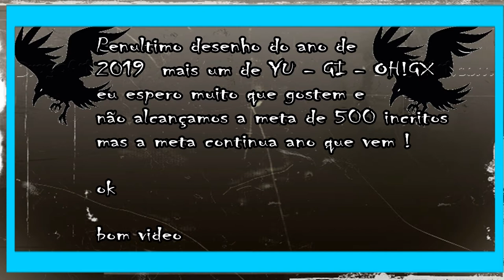Speed Drawing - Elemental Hero Plasma Vice (Yu - Gi - Oh ! Gx ) { repost }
oi pessoas entao ne mais um video para voces vamos bater todos os records de views
aqui no canal aqui tem varios desenho de herois, animes e etc..

compartilha isso vai me ajudar muito e vamos nessa bagaça bater 500 inscritos ate dezembro

agora a 3G papelaria esta conosco e os lapis usados nesse video foram de la

la tem variedades de produtos para desenho vale a pena compra gente

3GPapelaria

local : Praça 1817 centro João Pessoa PB ( Entrega para todo o brasil )

falem que vinheram pelo naldinho arts isso vai me ajudar muito

horarios :Seg a sex: 8h às 18h??-  Sab 9h às 13h

contato empresarial

Baixem o TopBuzz

me segue la galera nao precisa nem fazer cadastro

Follow me la galera does not even have to register